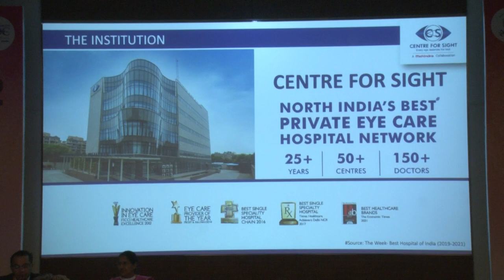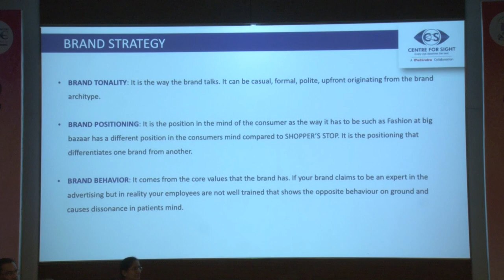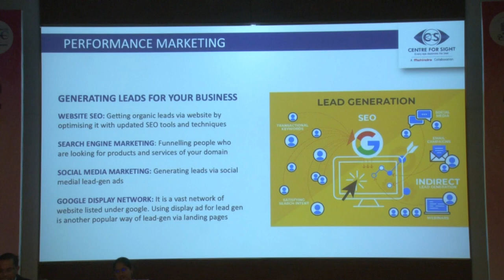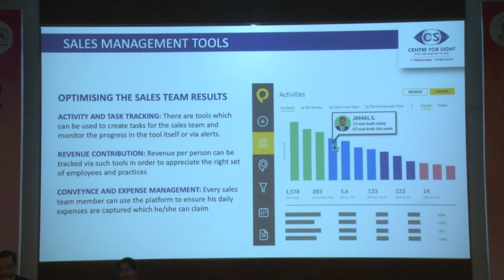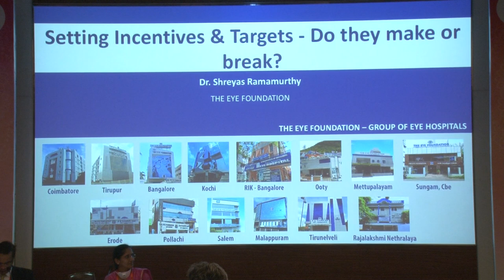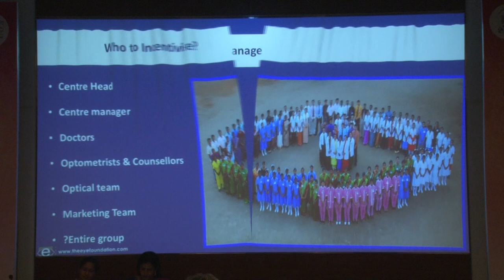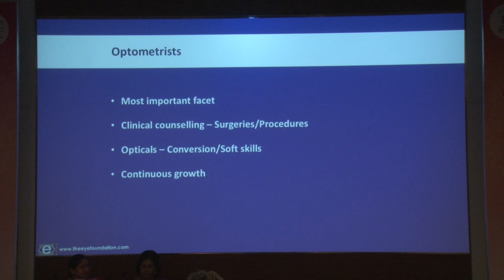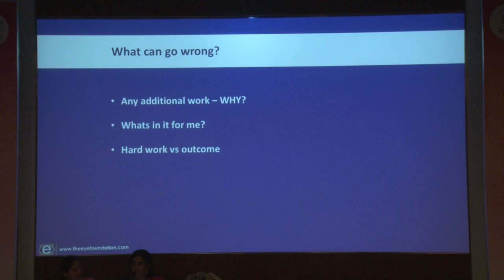AIOC2022 - GP65 - Leadership Development Program - Session 2: Systems